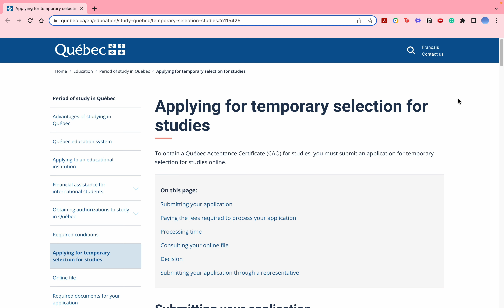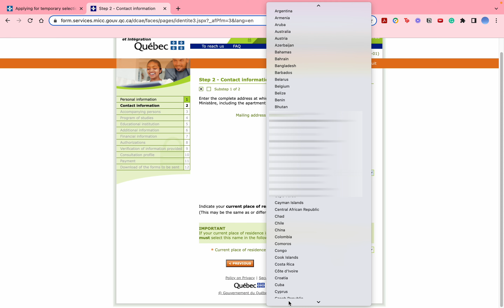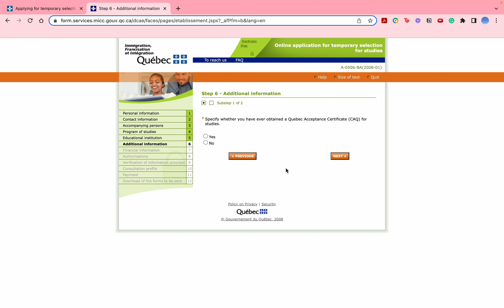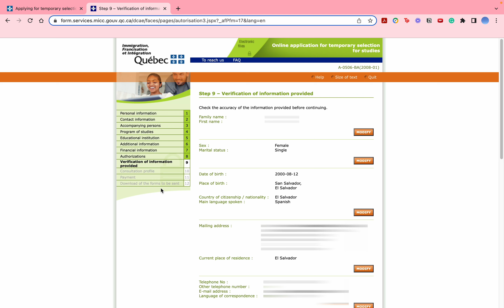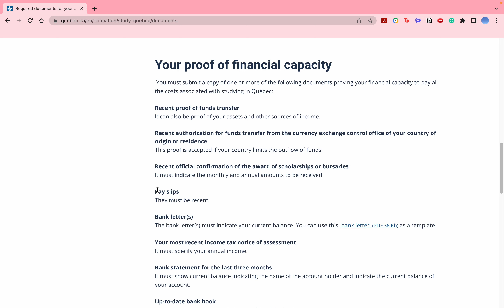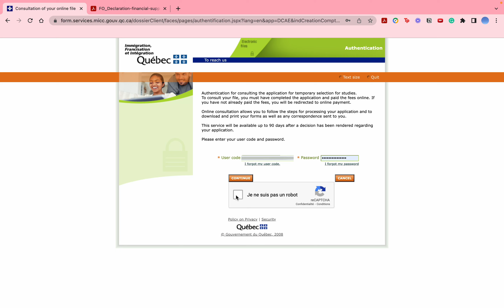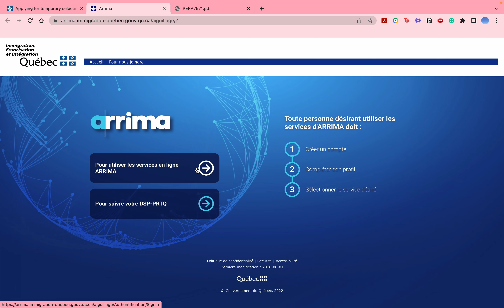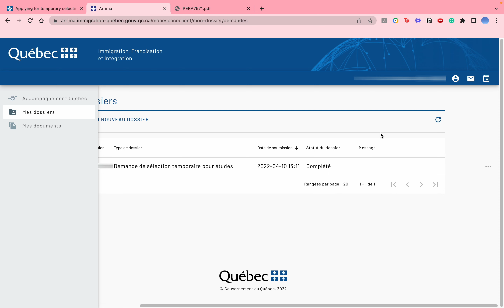"CAQ" PASO A PASO| Creación de perfil, Listado de documentos, Creación del perfil de Arrima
en el minuto 2:28 específicamente.

¡AVISO IMPORTANTE!
La información que comparto en mi canal se basa en mi experiencia personal y conocimiento adquirido.  No me hago responsable de los posibles errores que puedan surgir al aplicar la información proporcionada en mis vídeos. Ten en cuenta que el proceso de obtención del permiso de estudio canadiense puede variar según cambios en políticas y regulaciones y cada caso es único. Antes de tomar cualquier decisión busca orientación profesional para asegurarte de seguir los pasos adecuados.
Gracias por tu comprensión y te deseo mucho éxito en tu viaje de estudio en Canadá!